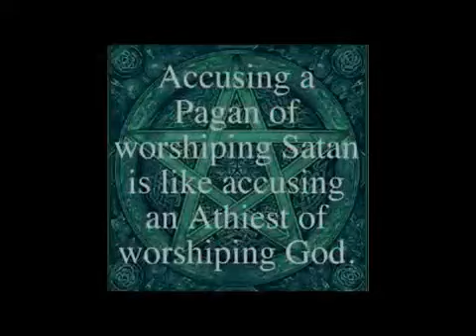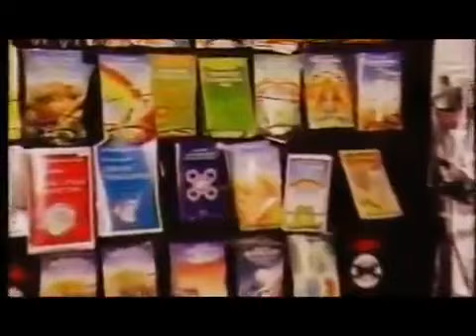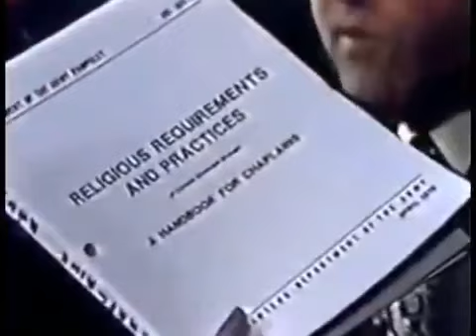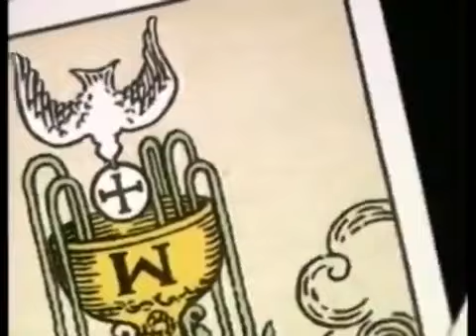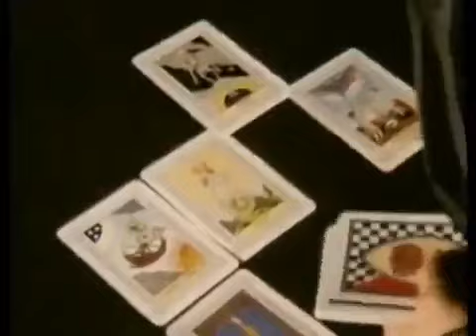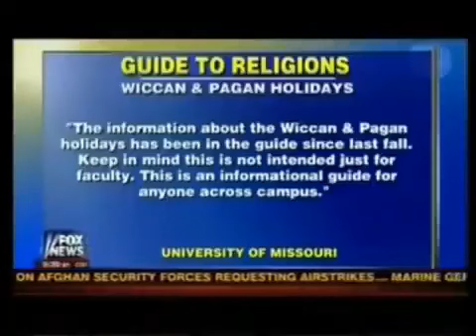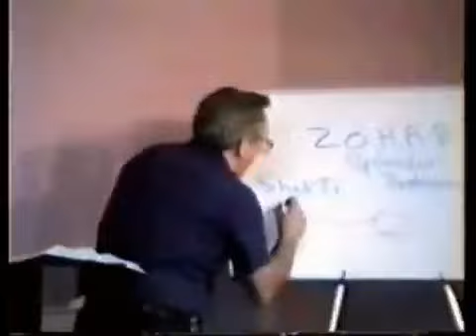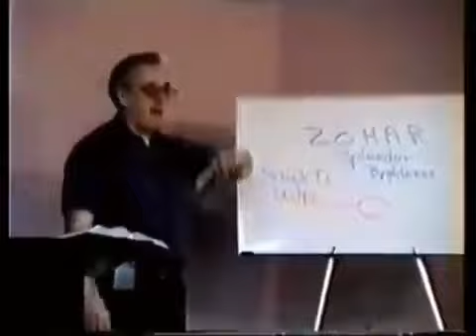WITCHCRAFT and OCCULTISM in MEDIA TARGETING and BRAINWASHING our KIDS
Laugh at the title. Watch the video and you will realize you shouldn't have laughed.